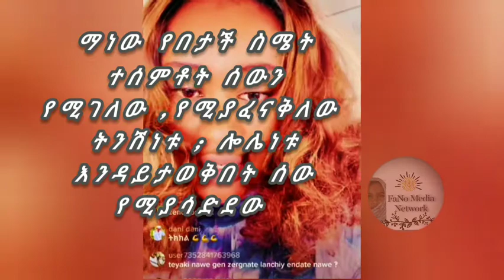FMN- መስከረም ካንች በላይ አዋቂ የለማ October 7, 2022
ethiopia አማራ_ፋኖ eritrea amharic ethiopianews madingoafework Minnesota teddyafro amhararegion. ግን ለምን የዚህን ያክል እንጠላላለን ll ሁሉም ፋኖ ነው